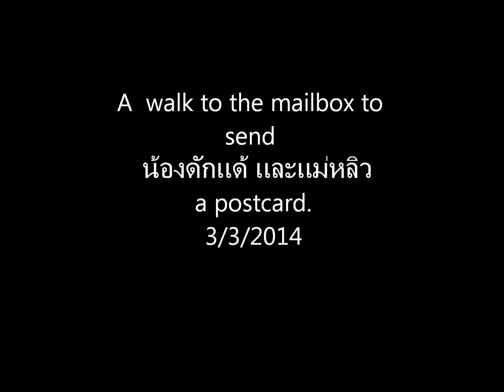Walking to the mailbox to send a postcard!!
Im walking to the mailbox to send dukdae and K.Leaw on 3/3/2014